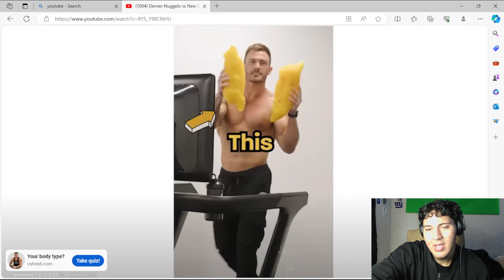Denver Nuggets Vs New Orleans Pelicans Reaction | FULL GAME HIGHLIGHTS